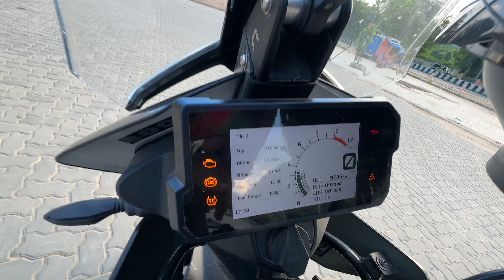Do Watch Before Buy KTM 390 ADVENTURE | 10,000KM OWNERSHIP REVIEW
Motovlogging Mic | Sennheiser XS Lav